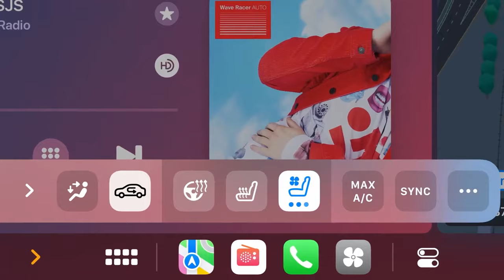Apple Event All Funny Moments Craig Federighi - WWDC 2022 (June 6)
In June 2022 in Apple event we see rumors and here all funny moments from Craig Federighi including running , basketball scene and opening wrong door 😂 at apple event wwdc 2022
0:00 intro
0:45 Craig Federighi basketball
1:07 Car Play Promo Apple 2022 iOS 16
1:38 Craig Federighi opening wrong door
1:55 Craig Federighi Running